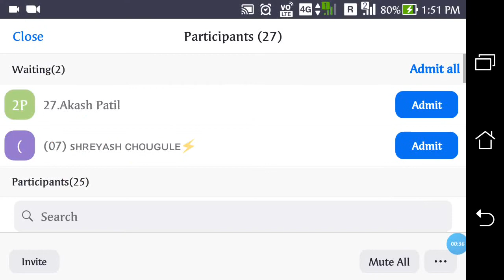Mechanical Properties of solids Numerical Lecture Part 2 Speed of Efflux Torricelli's & Bernoulli's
In this video we are going to see solutions for numerical based on speed of efflux Torricelli’s law Bernoulli’s law
Pressure surface area surface tension rise and fall of capillary and so on